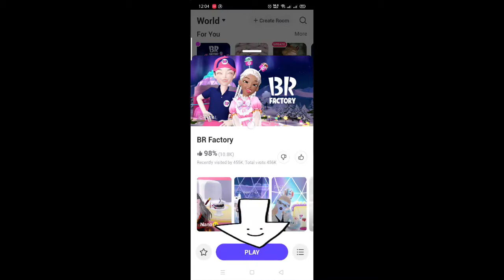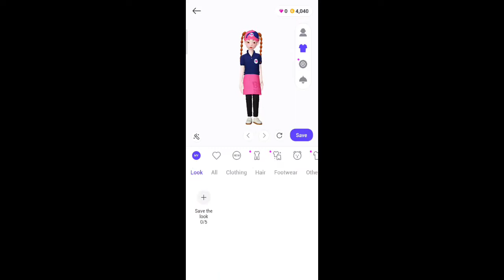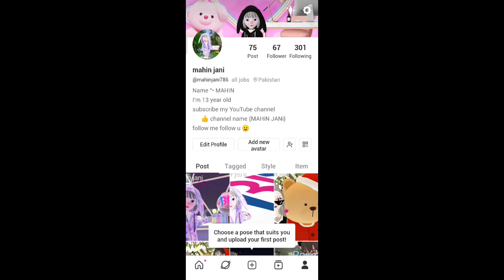(weekly quest) zepeto BR factory world quest tutorial easy/part 1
I'd name mahinjani